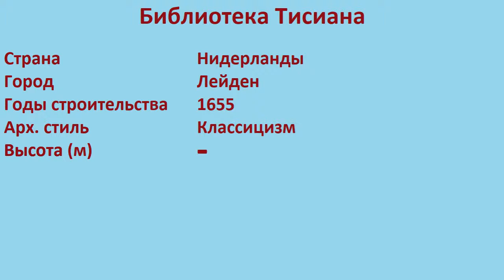Библиотека Тисиана (Лейден)